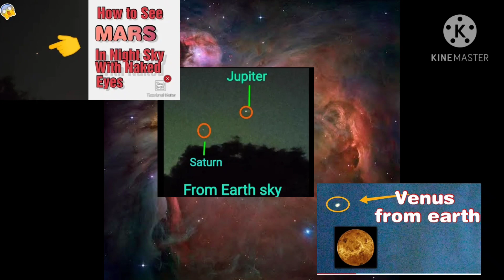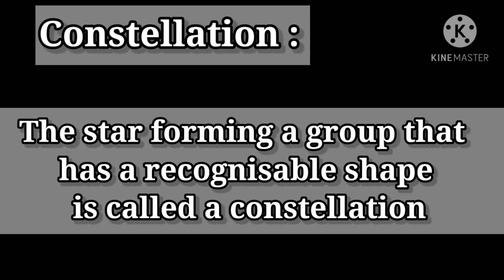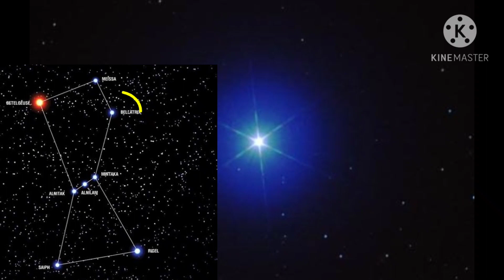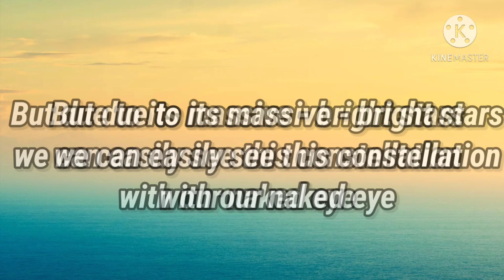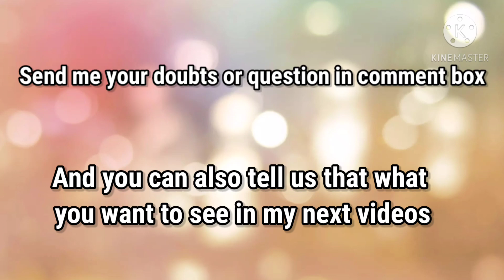ORION CONSTELLATION - How to see it at night sky || All information and Facts of Orion in Hindi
Hello everyone!!

In this video,we are talking about the 'Orion Constellation'

It is one of most famous and prominent Constellation, which can easily seen in the late evenings in winter season.

To know things about this Constellation, Watch this video completely and enjoy it.

I hope this video gives you a lot of knowledge.

Most important for you, please read ⚡:

OUR  THEME -
1. Making Scientific device and Doing Amazing experiments and And understand the science behind it.
2. Mysterious Space Facts and Knowledge.

The videos of this channel is changed your life🔥 and the way of thinking to see this mysterious and wonderful world🤯🌃!!

You will be never bored again with Science after watching our videos 🤟...
We will play and understand the things with an amazing🔥way which will be 'unforgettable' and very joyful for you!!.

We shares only reality of science knowledge with you.👨🏻‍🔬

You will not learn only how to make '_______'
Why we use it?
And explained about it scientifically with an easiest way with a lots of enjoyment🥳 with own हिंदी language.

Your all myths/confusions/doubts will be cleared with the practical examples.🤗

This science channel is only for you guys🔥.

⚡So, let's know the world of science with very interesting way which you want⚡.
It will be too much fun.

Guys, Send me your doubts in comment box.
And tell me that what you want to see in my next videos...

I am always waiting ⌚ for your comments to reply.

Thank you very much guys for watching!!🙏🏻🙏🏻

Good Bye

And